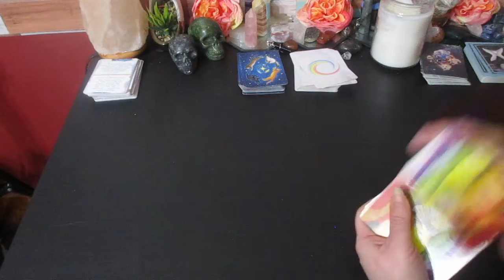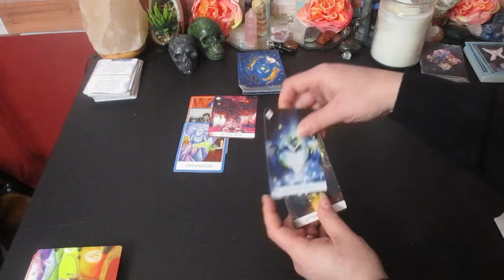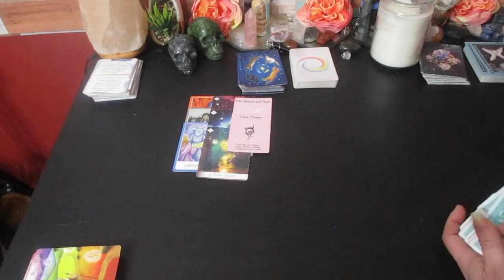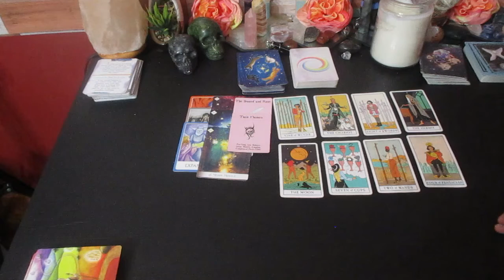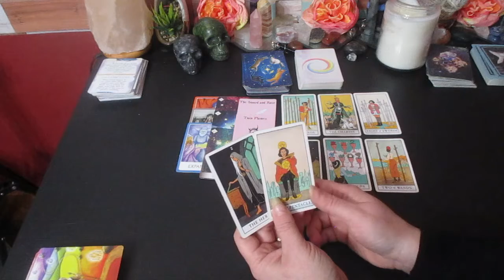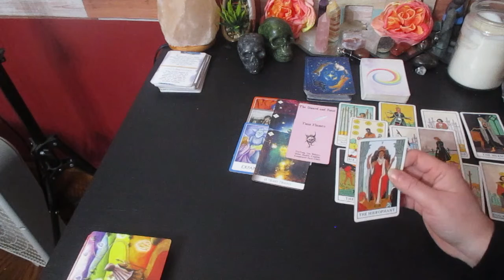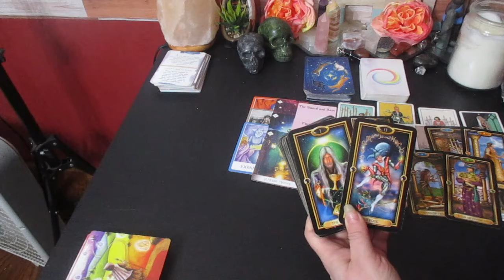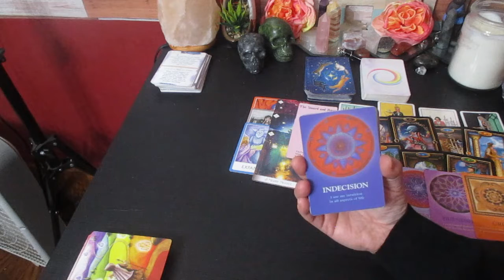❤️ PISCES LOVE ♓"Your Impatiently Waiting For A Dicision To Be Made 🥵"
❤️ PISCES ♓"Your Impatiently Waiting For A Dicision To Be Made 🥵"

Much love!
~Renee G